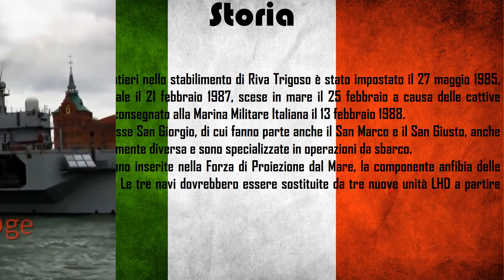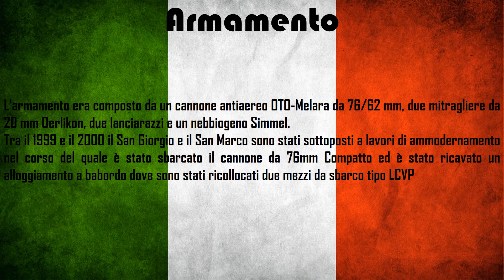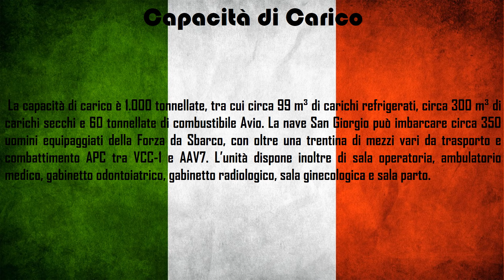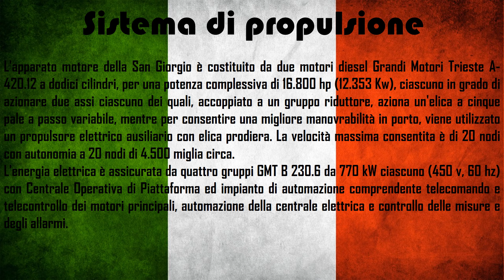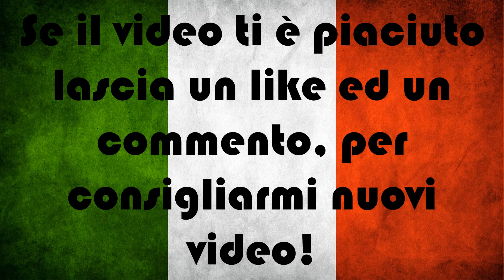Navi da Guerra #8 - San Giorgio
La nave San Giorgio è la prima Nave della classe omonima, definita LPD (Landing Platform Dock), è stata progettata, nelle sue linee essenziali, per costituire un’ unità anfibia, destinata principalmente a svolgere operazioni di proiezione di capacità sul mare e dal mare su terra.